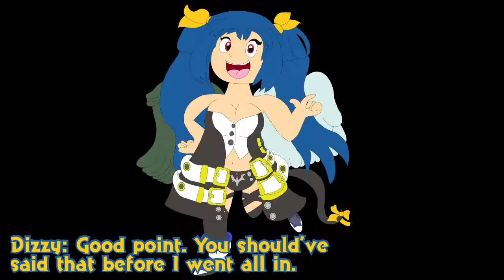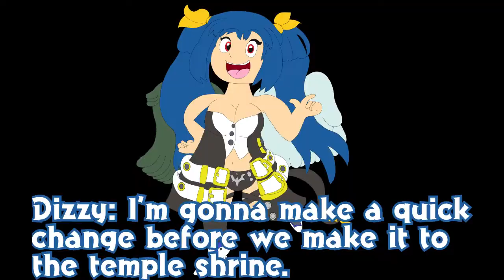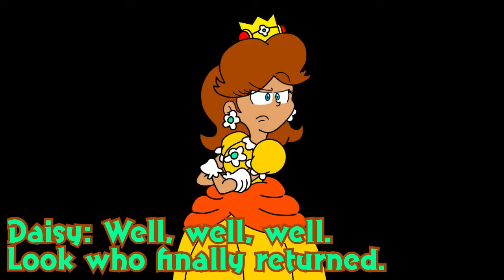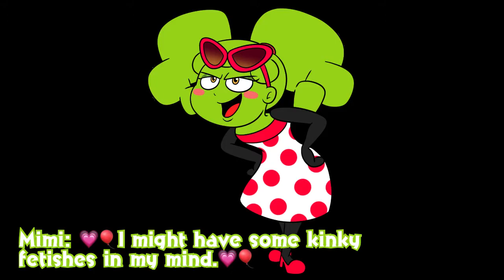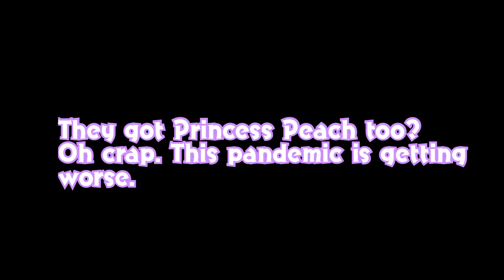Sonic Triple Trouble 16-Bit Remake - Stage 3, Meta Junglira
Temples and Luaus…and Snakes!